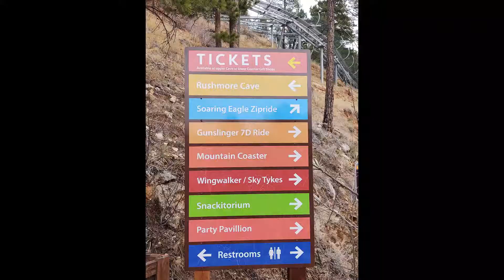Rush Mountain Adventure Park Cave Easter Egg Hunt!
The Big Sky Traveling Trio takes on Rush Mountain Adventure Park. This Easter vacation included the Easter Egg hunt in the cave, zipline, Triotech action shooting game, and Rushmore Mountain Coaster!